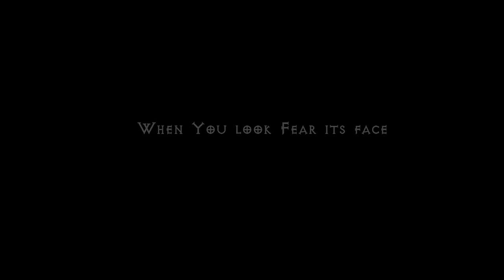To Let teaser 1080p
WRITTEN/DIRECTED BY SPHIWE TIP MASEMULA
DOP: Lawrence Shabangu / Dylan Bhebhe
SOUND DEPARTMENT: SKHALO
ACTOR:KABELO MALEMONE
ACTRESS :BATHABILE NTULI
STREAM CONTENT
COMING SOON